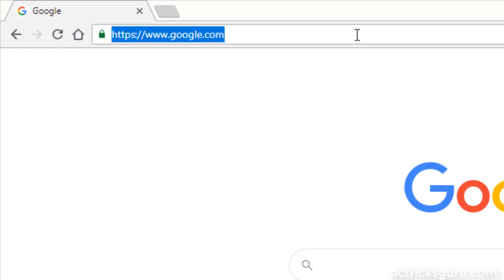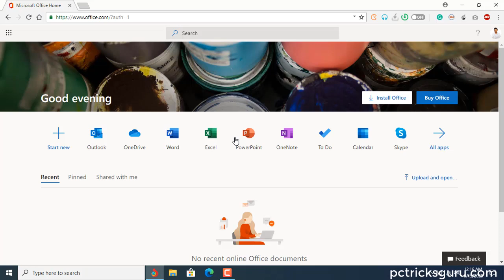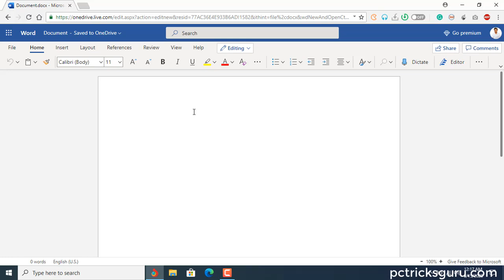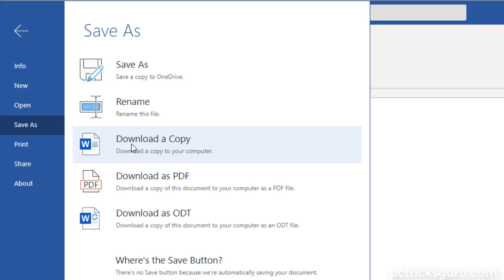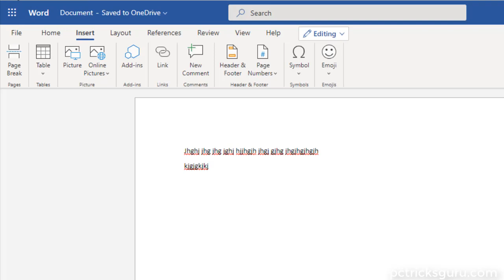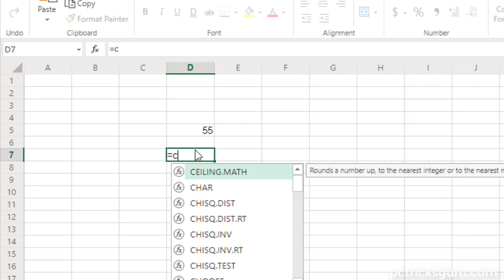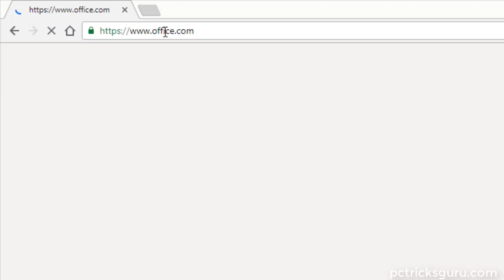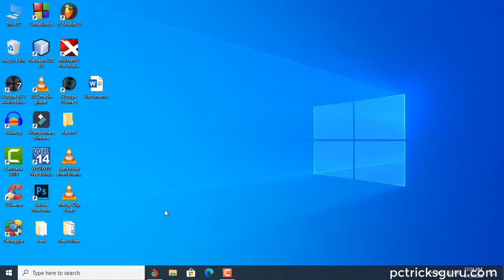Use Microsoft Office For Free Without Paying Anything, 100% Genuine Way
This video would explain how to use Microsoft Office for free without paying any amount. This is very useful when you are working on a machine which doesn't have Microsoft Office installed and you need to do some work with Office apps urgently.
You can save your files on cloud and you can use them from anywhere using any machine.